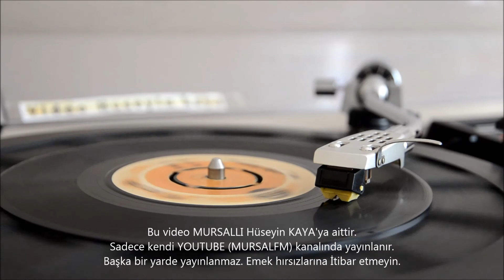Büyük Halk Ozanı Ali KIZILTUĞ Muratağa katliamı 1